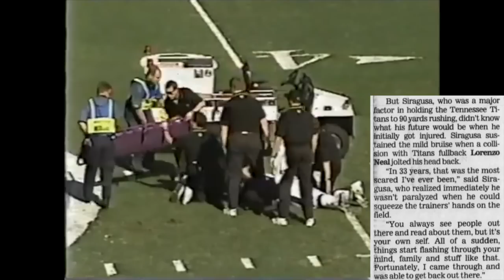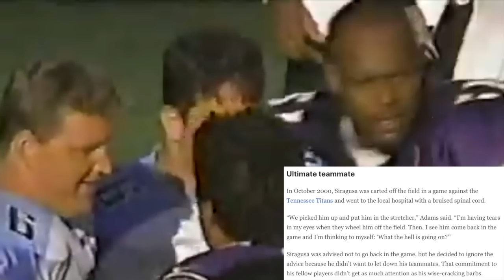The CRAZIEST MOMENT of Tony Siragusa's CAREER | Titans @ Ravens (2000)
In a 2000 NFL week 8 game between the Baltimore Ravens and Tennessee Titans for first place in the AFC Central, Ravens DT Tony Siragusa injured his spine, and had to be carted off the field in the first half. Somehow, he returned to the game later in the first half. This is the story behind what might be the greatest and craziest moment in the legendary career and life of Tony Siragusa

Members of the 2000 Ravens:
Trent Dilfer
Tony Banks
Chris Redman
Chuck Evans
Sam Gash
Priest Holmes
Jamal Lewis
Billy Davis
Qadry Ismail
Patrick Johnson
Jermaine Lewis
Marcus Nash
Brandon Stokley
Germany Thompson
Ben Coates
Shannon Sharpe
Orlando Bobo
Mike Flynn
Spencer Folau
John Hudson
Jeff Mitchell
Edwin Mulitalo
Jonathan Ogden
Harry Swayne
Kipp Vickers
Sammy Williams
Sam Adams
Rob Burnett
Lional Dalton
Michael McCrary
Carl Powell
Tony Siragusa
Adalius Thomas
Keith Washington
Larry Webster
Peter Boulware
OJ Brigance
Cornell Brown
Anthony Davis
Brad Jackson
Ray Lewis
Jamie Sharper
Robert Bailey
Corey Harris
Kim Herring
Clarence Love
Chris McAlister
Anthony Mitchell
Anthony Poindexter
Duane Starks
James Trapp
Rod Woodson
Kyle Richardson
Matt Stover
Brian Billick (head coach)